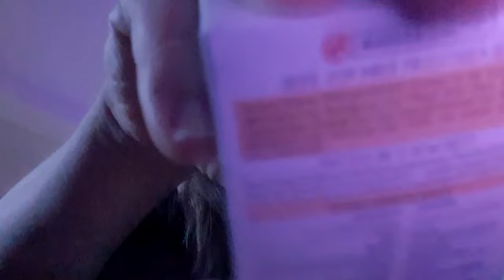First date HAIRCUT ASMR (+ BONUS intense SOAP 🧼 FACE CLEANING)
BTW 🍋 I love lemons. Welcome here to my crazy ASMR channel.

asmr haircut
asmr styling you
asmr hair and make up
asmr chaotic
asmr deutsch
asmr fast and aggressive
asmr fast
asmr hand movement
asmr relax
asmr relaxing
asmr sleep
asmrlemonials